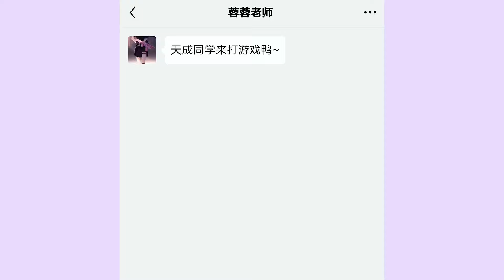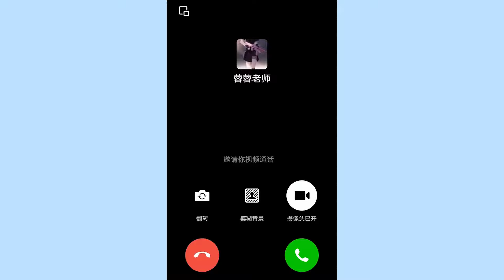爆笑吃鸡：天成自爆腹肌照？女老师瞬间变的不淡定！太真实了【天成说游】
请注意，本视频符合平台的使用要求，没有任何违规行为。 天成自爆腹肌照？女老师瞬间变的不淡定！太真实了！